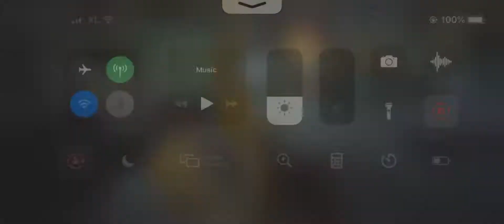A Thousand Suns x The Manticore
Health-restoring Sniper Rifle ft. Steady-firing Machine Gun